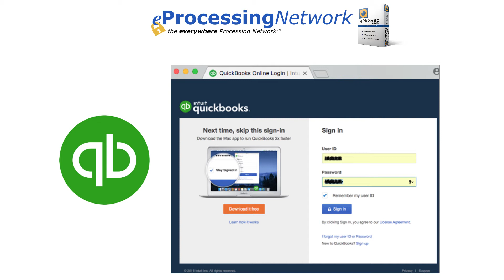ePNSync Online - Overview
A brief overview of ePNSync Online for QuickBooks Online.